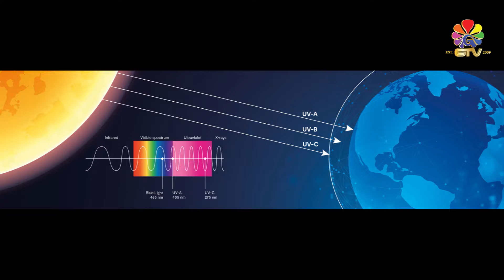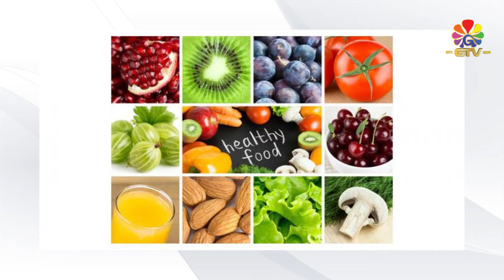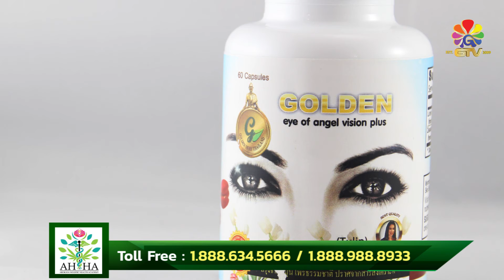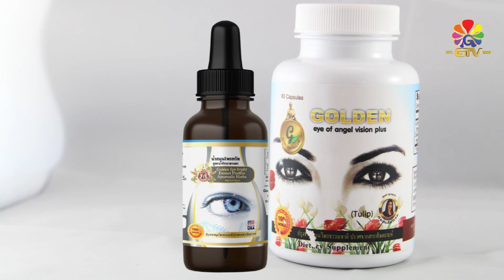[T3755] แสงสีฟ้า ภัยเงียบใกล้ตัวในยุคไอที (รายการ10คำถามกับหมอเกรซ EP.11)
รายการ10คำถามกับหมอเกรซ EP.11
เรื่อง แสงสีฟ้า ภัยเงียบใกล้ตัวในยุคไอที